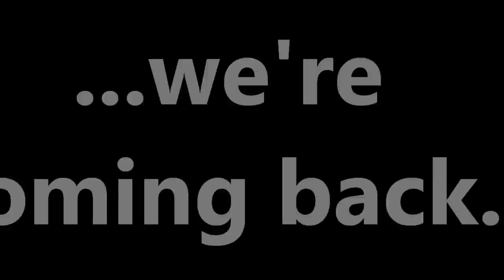trailer statti party 2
stiamo tornando...